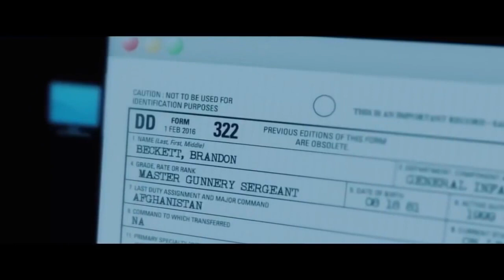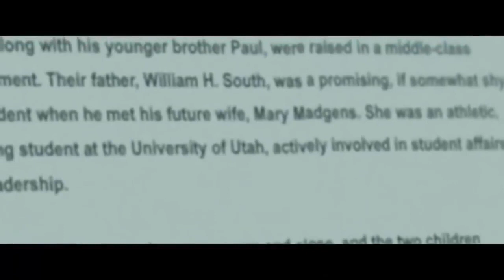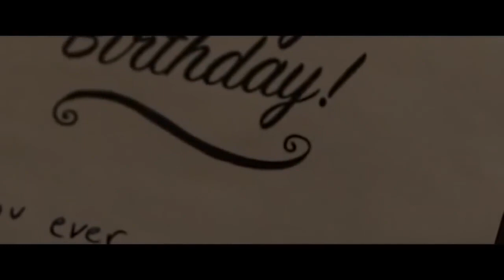michael jai white movies Action Movie 2021, Best Free Sci Fi HD,Super Action Movies 2021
michael jai white never back down 2 fight scene,